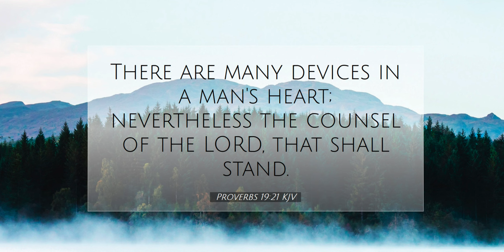Standing on the Promises | Things to Think On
Will you stand on the counsel of God's word today or the deceitful imaginations of your wicked heart?